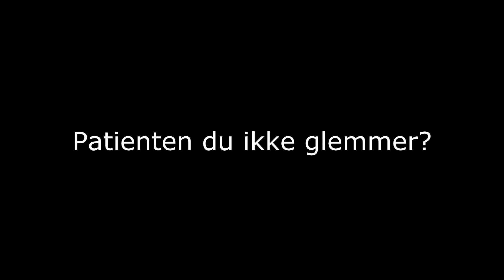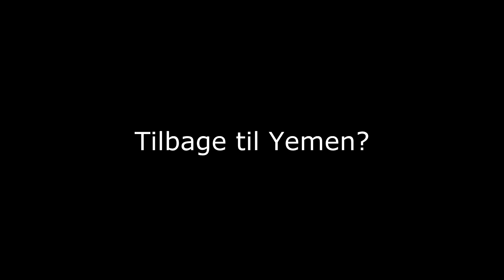Medicinsk koordinator i Yemen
Situationen er kort sagt desperat i Yemen. Adriana har selv været vidne til, hvordan civile er kommet til vores hospitaler, efter at markedspladser og andre civile samlingspunkter er blevet angrebet.

Hospitaler og sundhedspersonale er heller ikke fredet i denne konflikt, hvilket har skadet landets sundhedssystem betydeligt, og gør i forvejen sårbare civile endnu mere udsatte.